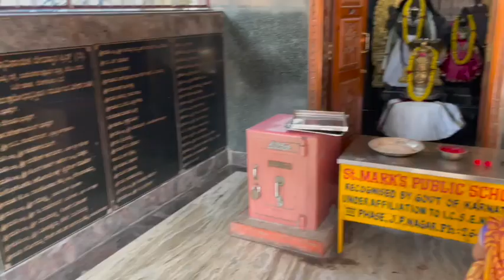AKSHARAABHYASA FOR MY SECOND SON